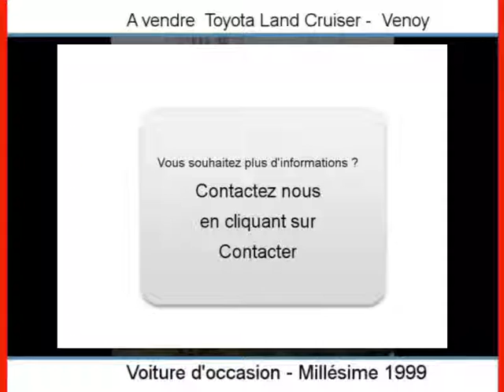Achat Vente une Toyota Land Cruiser Venoy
A vendre à  Venoy  Occasion automobile Toyota Land Cruiser de 94755 Km.
automobile occasion Autoenvideo : Achat Vente une Toyota Land Cruiser  Venoy  Yonne